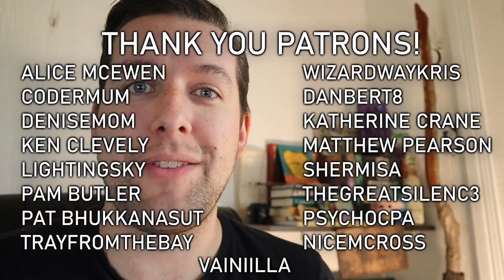DRAGONS ARE BACK! || Book Event in Wizards Unite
DRAGONS ARE COMING BACK!!! In a brand new type of event called Book Night, we'll be seeing Dragons spawn in the wild in conjunctions with Dragon Eggs, Portmanteaus and more!

WAND SHOP

STUFF:
New Camera: Canon M50
Old Camera: Nikon D3100